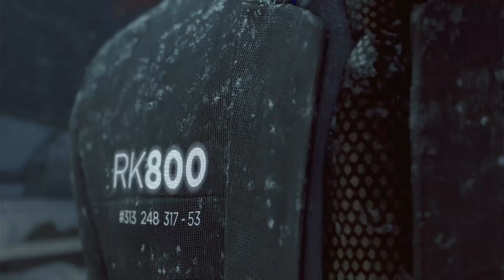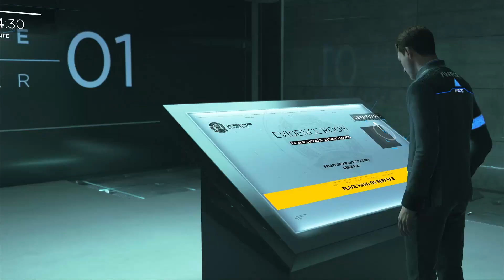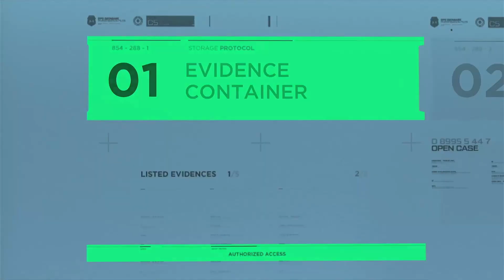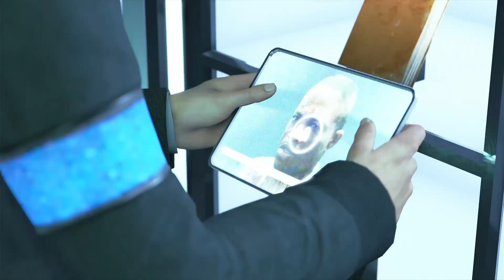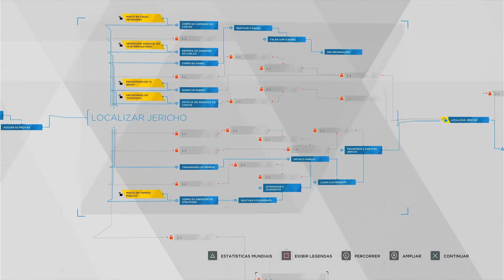Onde Fica Jericho? [22] Detroit Become Human [Terrível Playthrough]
Neste Episódio da Terrível Playthrough de Detroit: Become Human, o caso dos divergentes é passado para o FBI e Connor e Hank são afastados do caso. Sem outra solução, Connor invade a sala de operações e tem tempo limitado para descobrir a localização de Jericho. Ele terá que usar três androides desativados e terá de trocar peças para os poder convencer a revelar a localização.